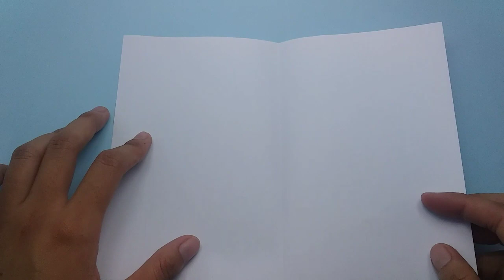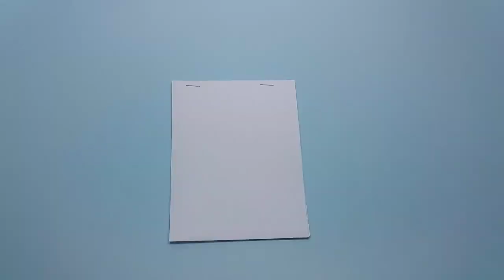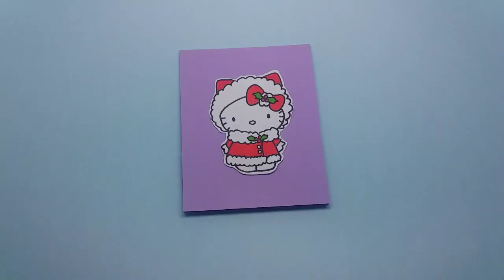Cute Hello Kitty Notebook - School Supplies - Back to School DIY